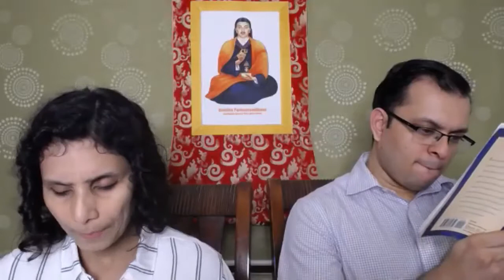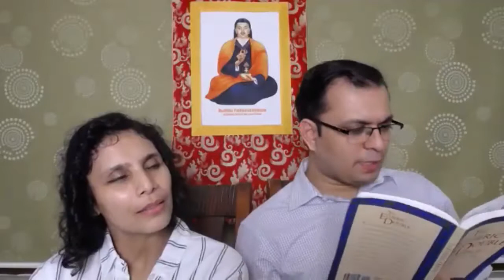Etheric Double Chapter 23 part 3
Sorry this Chapter 23 part 3, is repeated.